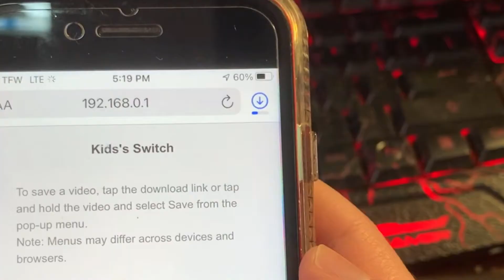SMASH IT WITH A HAMMER - behind the scenes of my new video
I hope you enjoyed that behind the scenes look into the making of my most recent video. For my mental health. XP

lol what's an ulpoad?

Plz share if you enjoyed! If you comment I will try to respond, and Likes are greatly appreciated.